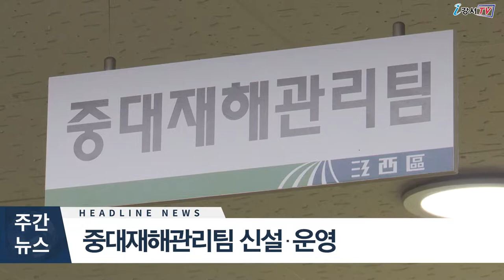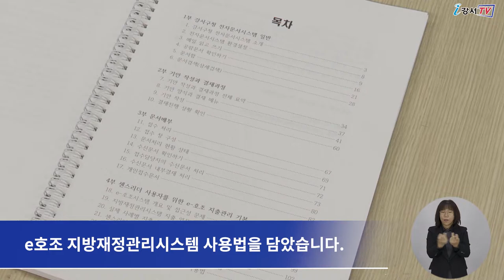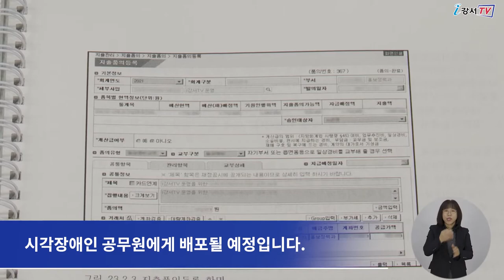2022년 2월 첫째주 주간뉴스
1. 중대재해관리팀 신설∙운영
2. 강서구 영상미디어센터 교육부 장관상 수상
3.시각장애인 공무원 업무 매뉴얼 발간∙배포
4. 제284회 강서구의회 폐회